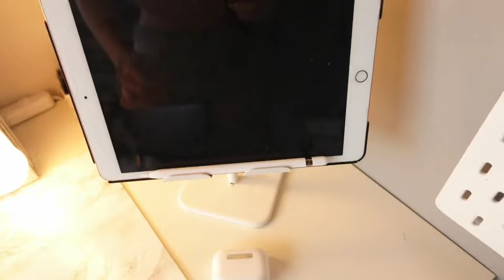MON RANGEMENT MAQUILLAGE 2024